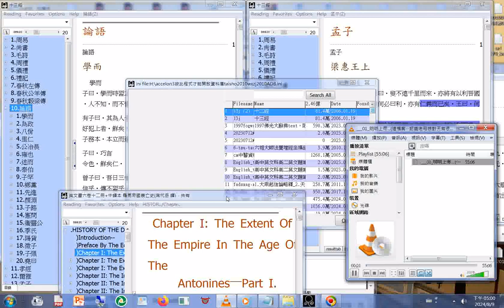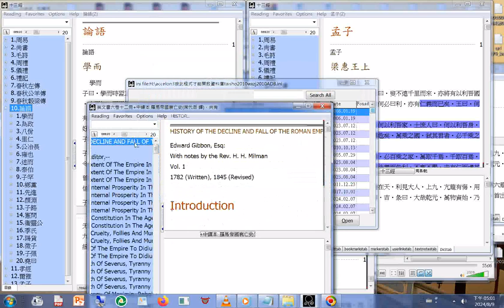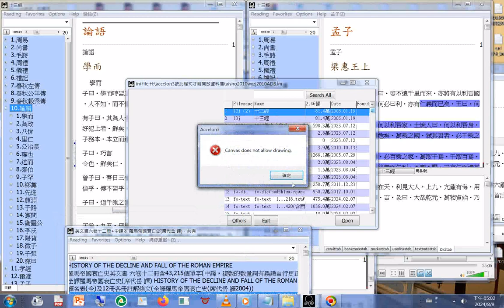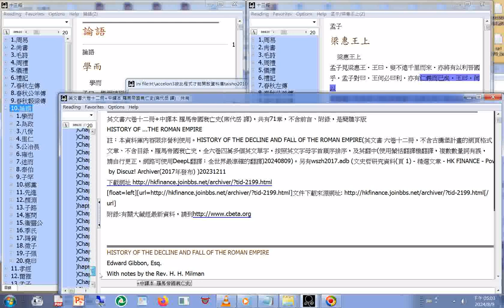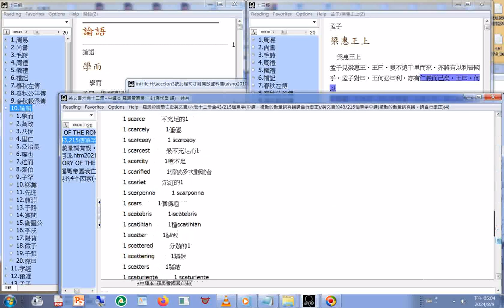12冊 所含漢字5253字含繁體字及簡體字 使用頻率（其中159,600 的及）按照部首筆畫數遞減排序資料 20240809